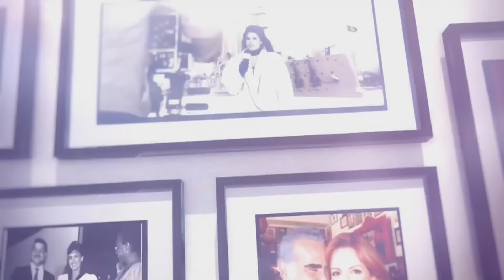El Piolín hace regalos al público de Al Rojo Vivo | Telemundo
SUBSCRIBETE El radio locutor acompañó a María Celeste en Los Ángeles y le dio regalos al público como agradecimiento por ser fieles al programa de Telemundo.